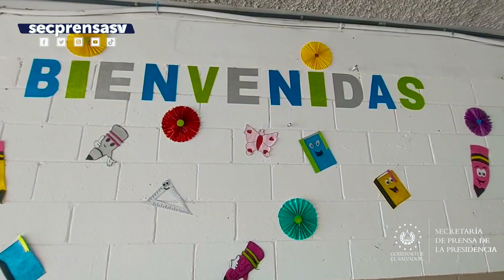Estudiantes reciben tablets para fortalecer el aprendizaje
EnlacesConLaEducación | El estudiante Carlos Córdoba recibió una tablet, agradeció al Presidente Nayib Bukele por la herramienta didáctica que fortalecerá su proceso de aprendizaje.